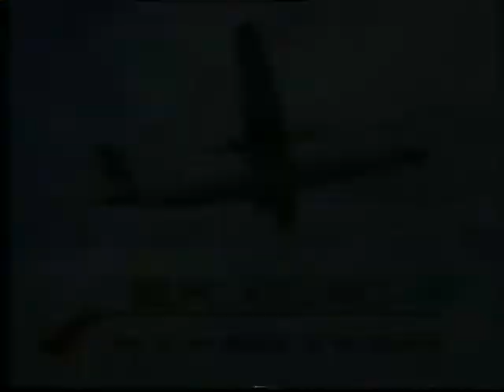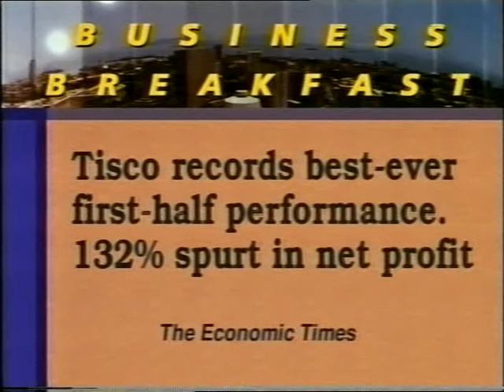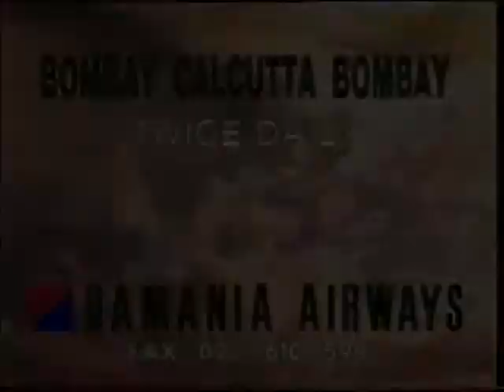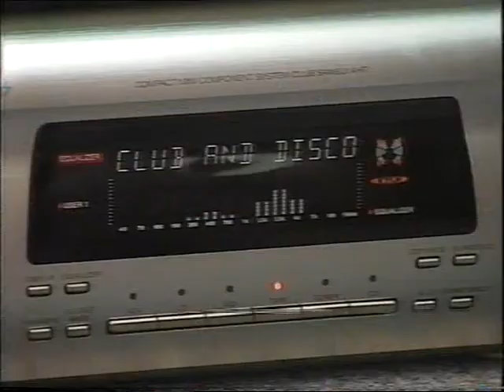Pradeep Kar - Business Breakfast with Jairam Ramesh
Pradeep Kar shares key insights of his experience with medium and small sized companies.